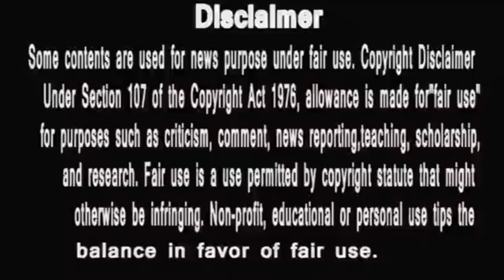BIGG BOSS 14 में जनता इसे चाहती है First Guest From bb 13 | Bigg Boss 2020 | Shehnaz,Asim,Rashmi,SID